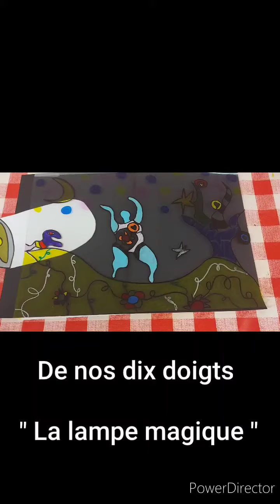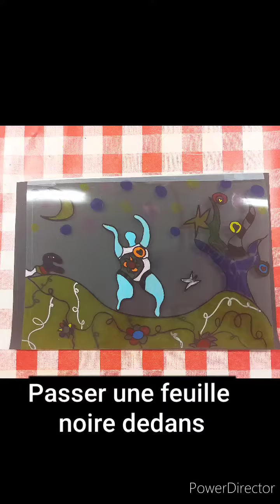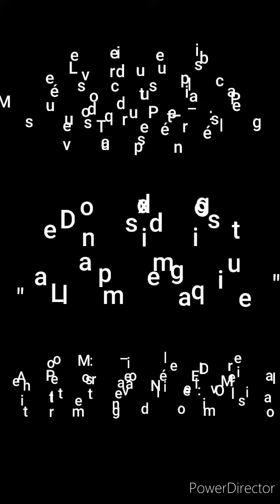Atelier : La lampe magique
Que peuvent bien faire les Nanas, serpents et autres motifs de Niki de Saint Phalle la nuit ?
Découvrons-le grâce à la lampe torche magique!

Matériel : feuilles Canson blanches, feuille Canson noire, feuille plastique, marqueurs, ruban adhésif, crayon de bois, ciseaux